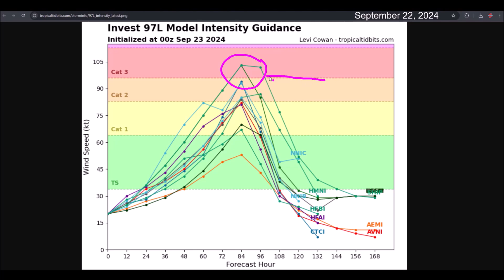Invest 97L (future Tropical Storm Helene) threatens Florida, Alabama, and Georgia.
Invest 97L is showing signs of cyclonic organization in the western Caribbean Sea. It is projected to strengthen into Tropical Storm Helene as it passes near or over Yucatan, Mexico, or Pinar del Rio, Cuba.

In the mid-term, projections suggest it will strengthen into a hurricane and move over areas of the Florida Panhandle, western Georgia, and eastern Alabama.